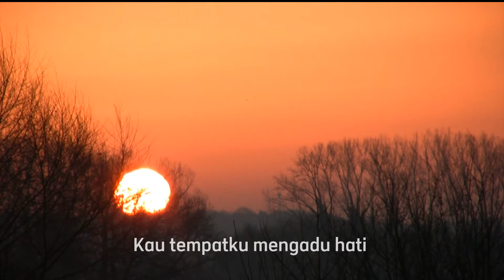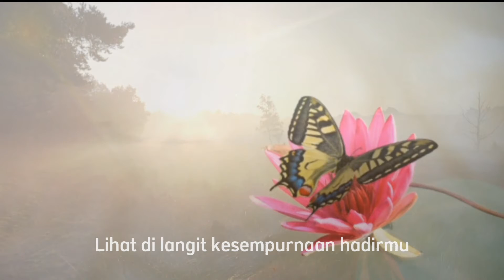KEBESARANMU | KARAOKE (Unofficial Lirik Video)